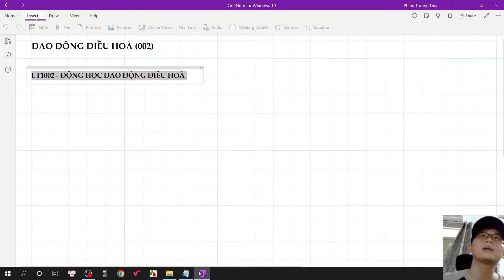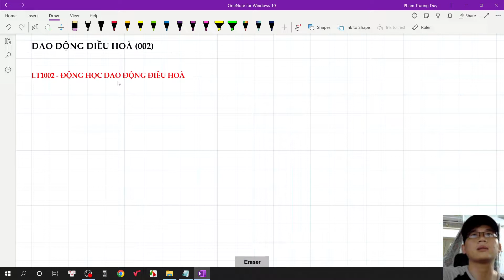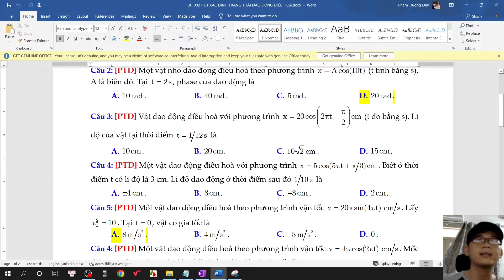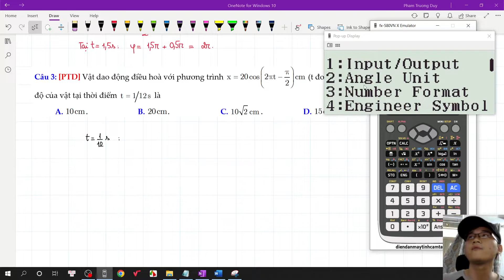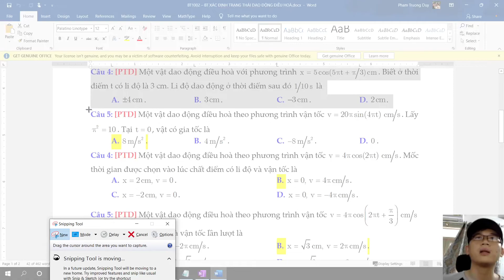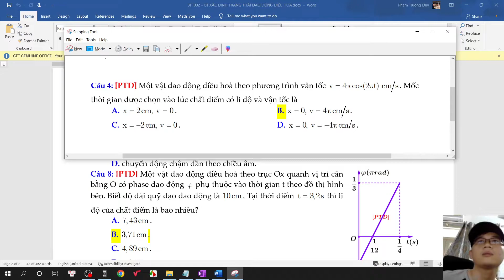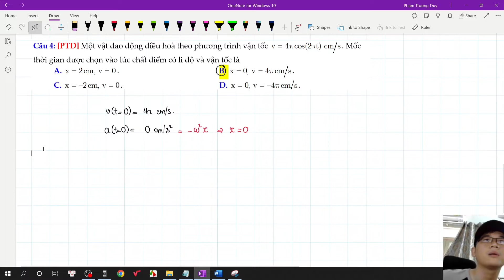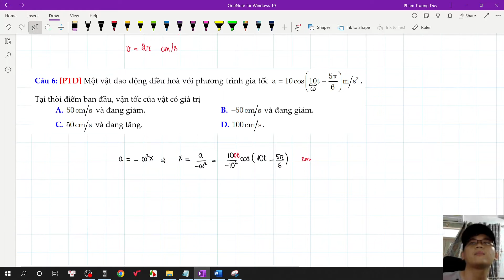[VẬT LÝ 12] - DAO ĐỘNG ĐIỀU HOÀ (002)